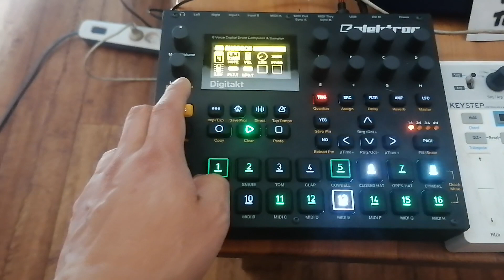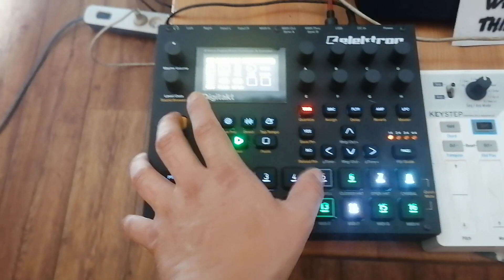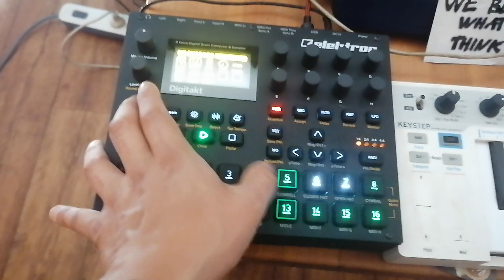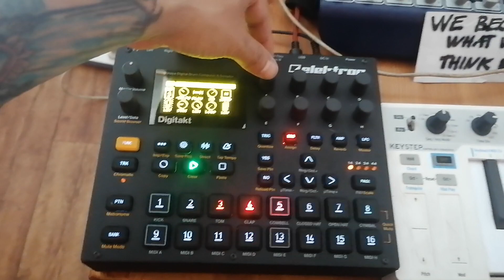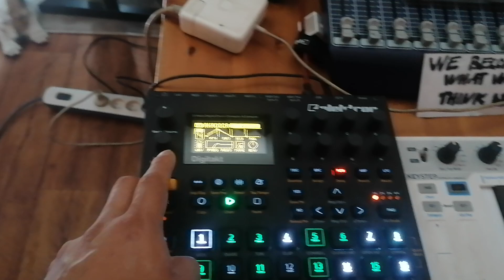Digitakt Techno Jam / Dawless / Acid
Elektron released today the  os update for the digitakt and the dígitone.
Lots of cool new  features. Overbridge also got a new verzion.